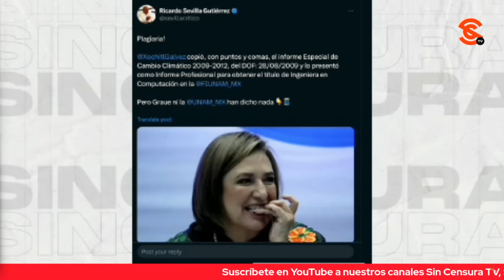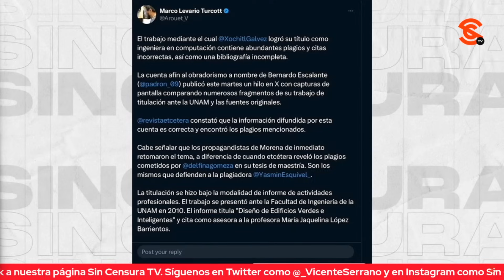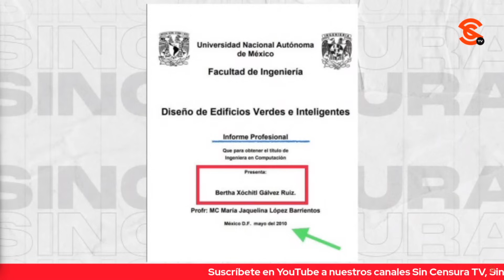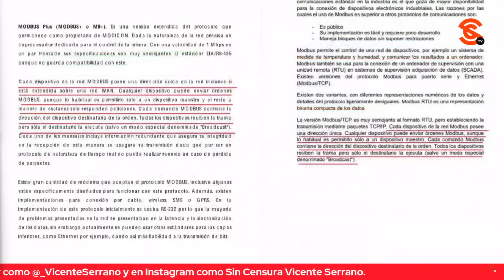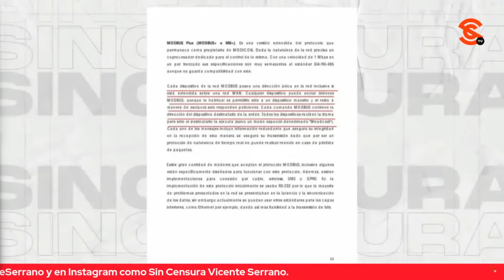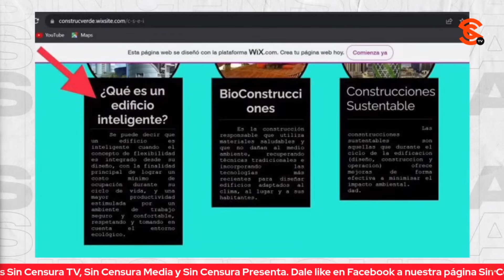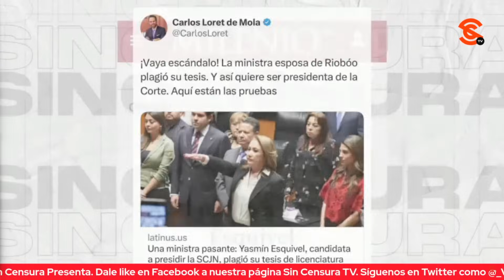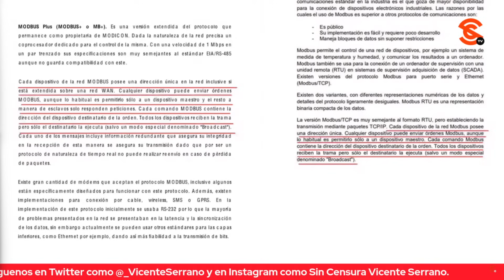¿DÓNDE ESTÁN LOS QUE L1NCH4R0N A MINISTRA ESQUIVEL PARA HACER LO MISMO A XÓCHITL? CUESTIONA SEVILLA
El escritor y periodista Ricardo Sevilla desmenuzó en la Investigación Especial SinCensura el caso de pl4g10 que hoy envuelve a Xóchitl Gálvez y preguntó si aquellos que emprendieron una campaña de l1nch4m1ent0 en contra de la ministra Yasmín Esquivel harán lo mismo con la panista a la que le encanta la payasada